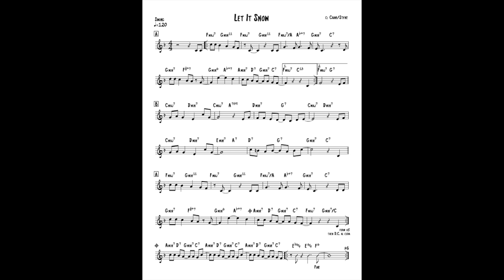Let It Snow - REAL Jazz Backing Track - Duo: Bass & Drums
A jazzy version of “Let It Snow!” with isolated bass, drums and piano to practice melody and improvisation. A version with piano is also available on this channel! A chart for this tune is available

for more free jazz transcriptions, sheet music and practice tools!